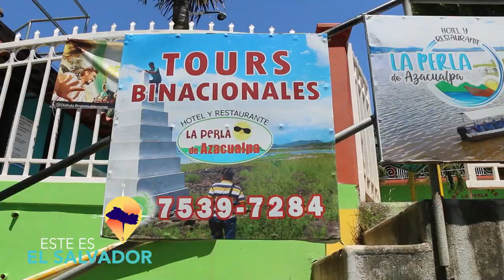ESTE ES EL SALVADOR HOTEL Y RESTAURANTE LA PERLA DE AZACUALPA PARTE 1